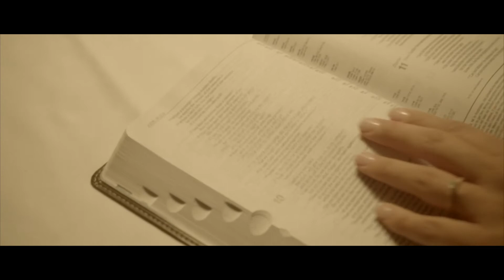Mr. and Mrs. Lyon Wedding Short Film